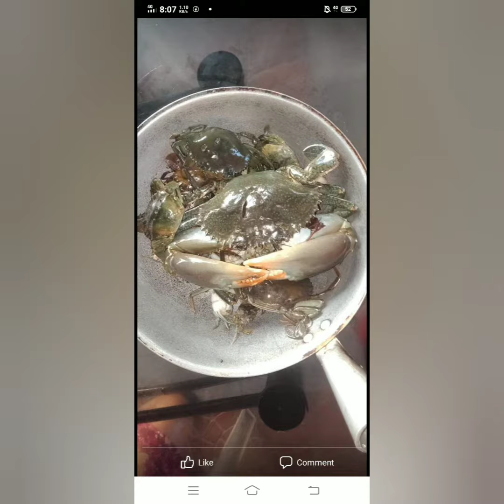mga nahuhuli ko Mga Kahilig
katas ng paninisid